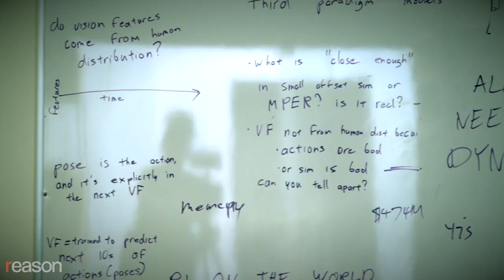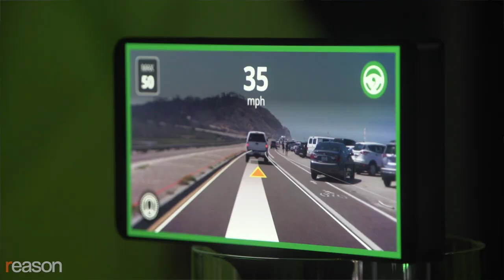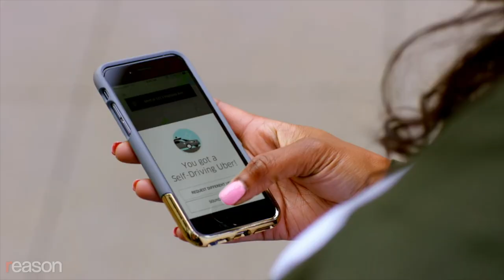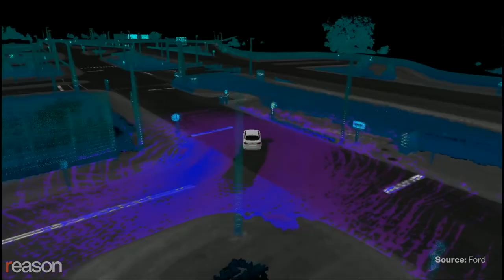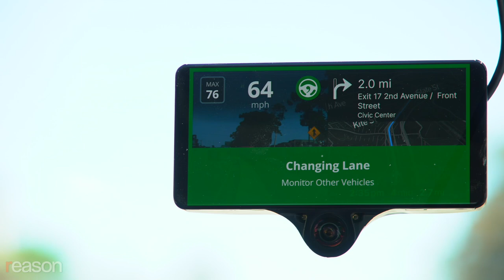This Hacker Is Teaching a Smartphone App to Drive Your Car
The visionary hacker on how he plans to "solve A.I." and why he thinks this will be a "decade of decentralization."

George Hotz, the hacker and entrepreneur who as a teenager became famous as the first person to jailbreak the iPhone and then the PlayStation 3, is determined to build a human-level artificial general intelligence. As a first step, he's racing to build the world's first fully self-driving car system.

Hotz's company, comma.ai, which has raised $8.1 million, is competing against giants like Google offshoot Waymo, Amazon-owned Zoox, and General Motors project Cruise. Those efforts rely on custom vehicles with expensive sensor arrays such as LIDAR—light detection and ranging—to identify surrounding objects and people, navigating a pre-mapped path. Hotz says his better-financed competitors have misled the public with hype about what their products can do and on what time scale.

But comma.ai takes a radically different approach, using vision alone to analyze the road ahead and drive as a human would. Its latest product, the comma three, runs on a smartphone processor and plugs into most new cars, taking over the built-in steering, gas, and brake systems. The company's open-source software, openpilot, uses artificial intelligence (A.I.) to ingest the comma three's video feeds and predict where to drive in real time.

While Tesla is also moving toward a vision-only system, Hotz says comma.ai's approach is unique: The latest version of openpilot features the self-driving industry's first "end-to-end" architecture for lane keeping, which means that it won't explicitly identify objects and people or rely on road features such as lane lines. Instead, the software analyzes a scene holistically and determines the most likely path a human would drive.

Hotz says only this approach to computer vision and self-driving can lead to the development of robots that can cook, clean, and do manual labor—and ultimately to an A.I. system that can do everything a human can.

According to Hotz, comma.ai's commitment to open-source software also represents a philosophical split with companies like Waymo that are building closed systems with centralized control. In the self-driving space and the larger tech industry, Hotz is optimistic this will be a "decade of decentralization," and predicts that the 2020s will see distributed systems powered by blockchain technology—including cryptocurrencies like bitcoin—overtake corporate giants like Visa in both trust and value to consumers.

Produced, written, and edited by Justin Monticello. Director of photography Dillon Mortensen. Camera operator Elvis Leon. Audio production by Ian Keyser.